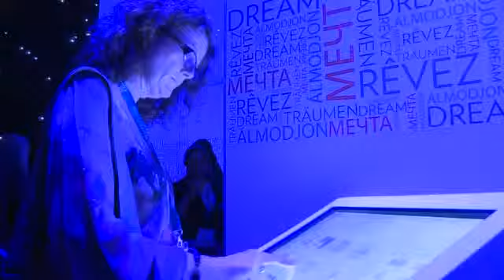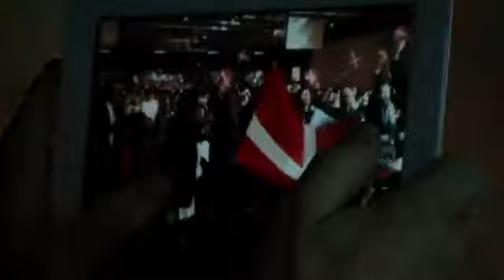6,000 Asistentes a Convención de Nu Skin Europa 2012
Convención Nu Skin Región Europa, Medio Oriente y Africa (EMEA, por sus siglas en inglés) en Budapest, Hungría!! Más del doble de asistentes que la Convención de 2010.. Definitivamente éste es el momento de Nu Skin!